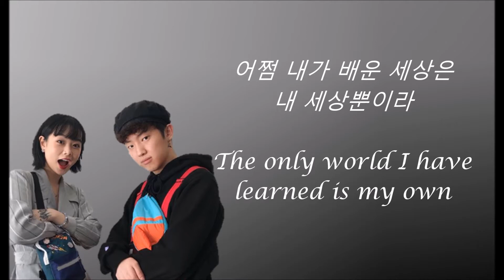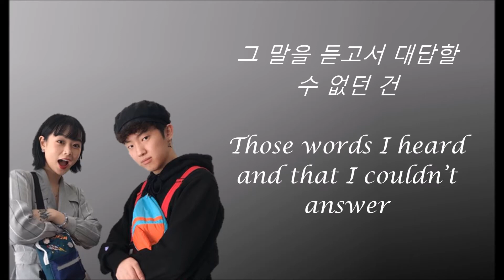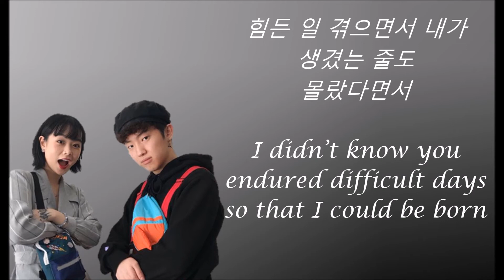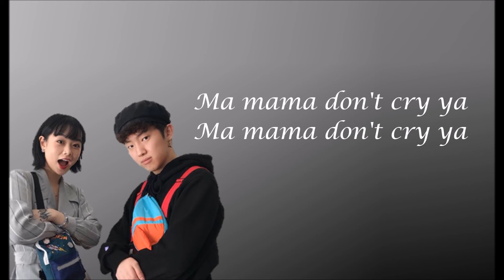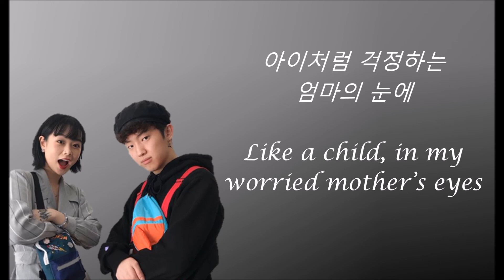OLNL (오르내림) 'Wedding Anniversary' '결혼기념일' feat. Soma Lyrics HAN/ENG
Vocalist: Soma
Rapper: OLNL

I only take credit for the English translation. The photo used in the video and the song/lyrics belong to OLNL and all other respective property owners.

English Font: Lucida Calligraphy